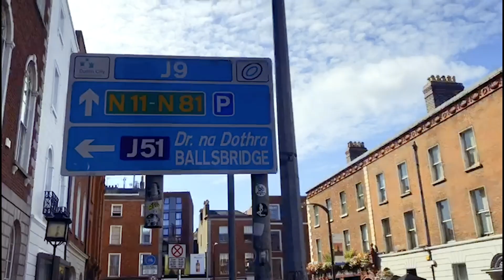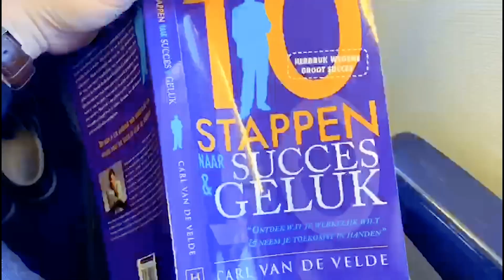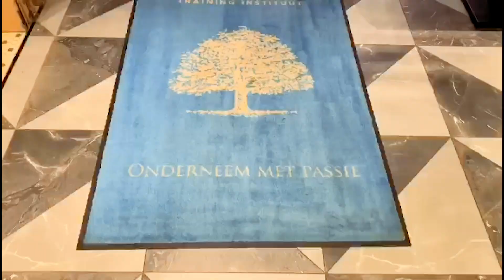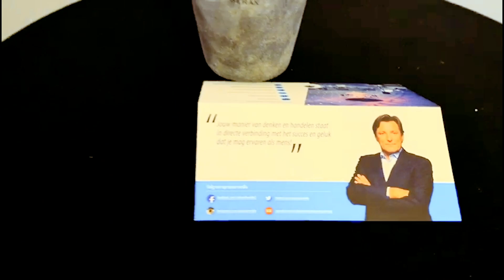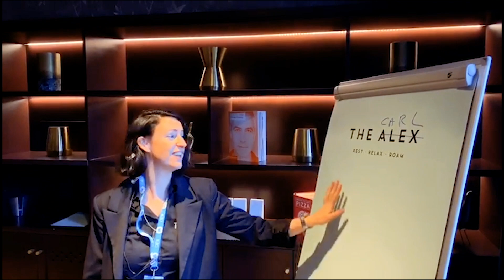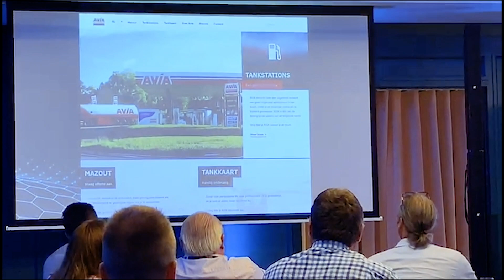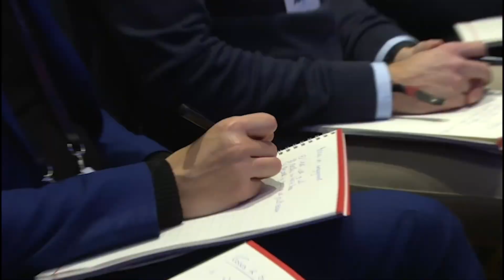Marketing bootcamp 2019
Marketing bootcamp 2019 aftermovie/vlog. complimenten aan Andy & Elco. Proficiat aan al de deelnemers.